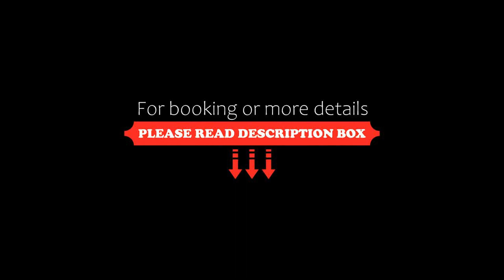La Folie Lodge, Champasak, Laos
About Property:
You're eligible for a Genius discount at La Folie Lodge! To save at this property, all you have to do is sign in.
Located 8 km from World Heritage Wat Phou, La Folie Lodge offers accommodation overlooking the Mekong River. Boasting an outdoor pool, the hotel features free Wi-Fi and free round-trip shuttle boat services to Don Daeng Island.
Pakse Airport is a 45 km ride from the hotel. The Four Thousand Islands are 100 km away. A 70 km drive takes guests t...
Property Type: Resort
Address: Done Daeng, Pathoumphone,Pakse, Champasak, 01000 Champasak, Laos
Searching For
1. La Folie Lodge - Champasak - Laos
2. La Folie Lodge - Champasak - Laos Address
3. La Folie Lodge - Champasak - Laos Rooms
4. La Folie Lodge - Champasak - Laos Amenities
5. La Folie Lodge - Champasak - Laos Offers and Deals
Audio Credit:
Track Title: Blank Slate
Artist: VYEN